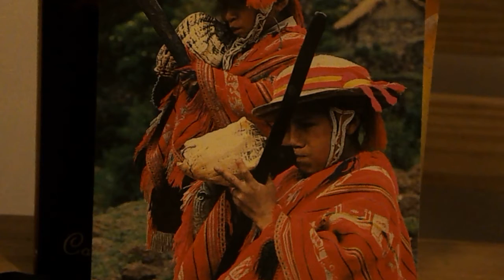RUGIDO DEL PUEBLO AUCAPAN Huayno revolucionario de EL JUGLAR DEL AMOR, LA PAZ Y LA LIBERTAD